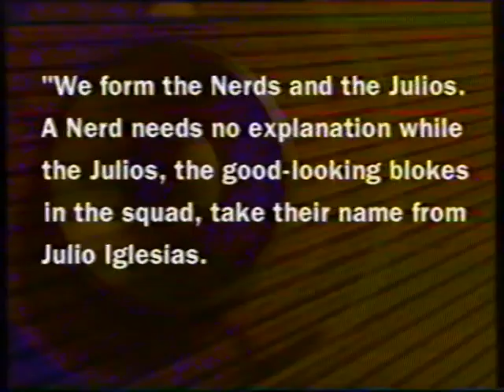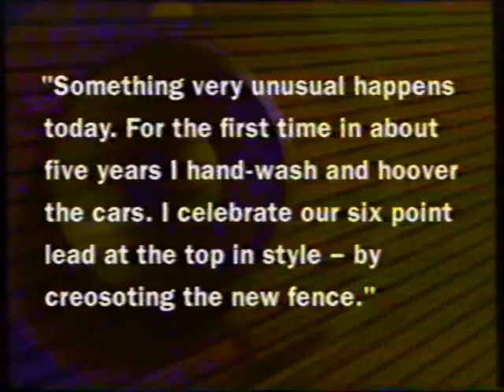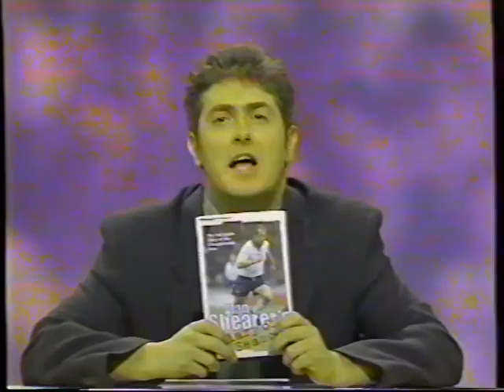They Think It's All Over S2 E1 March 12 1996